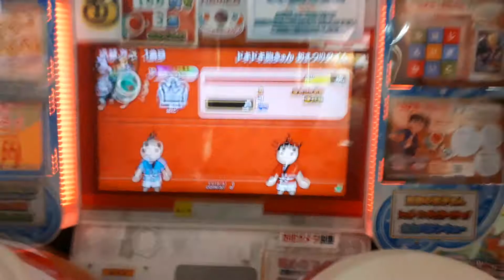ドキドキ胸キュンお祭りタイム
高評価してください